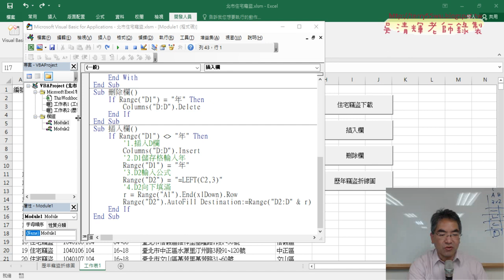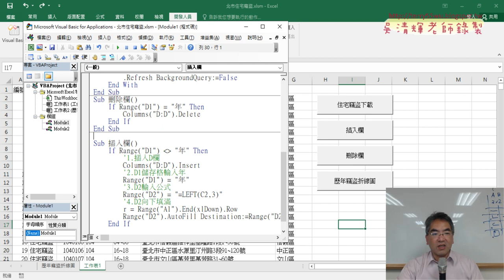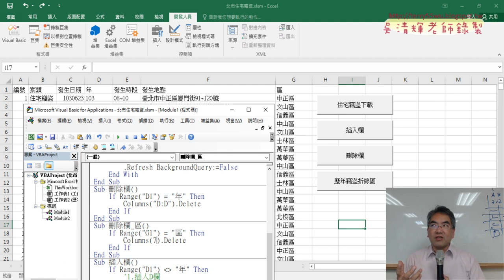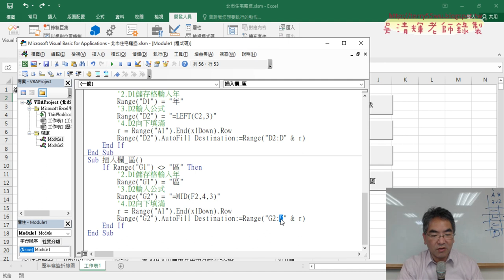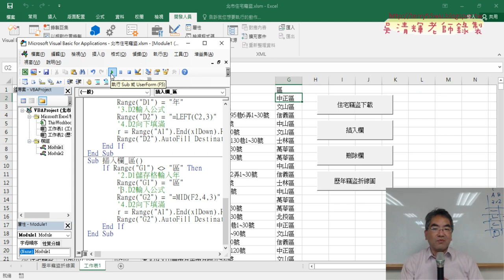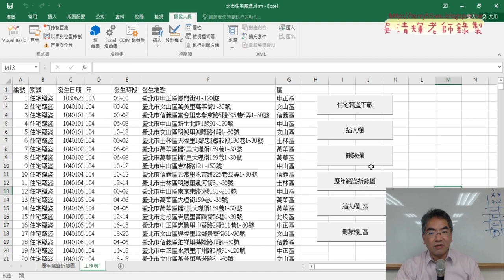02 將刪除與插入欄改為區